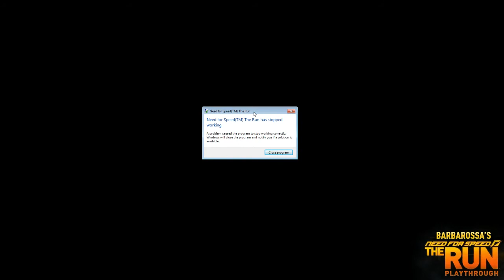NFS: The Run Playthrough 9